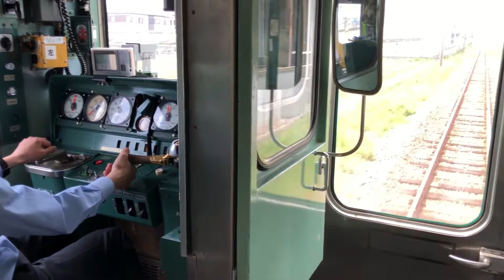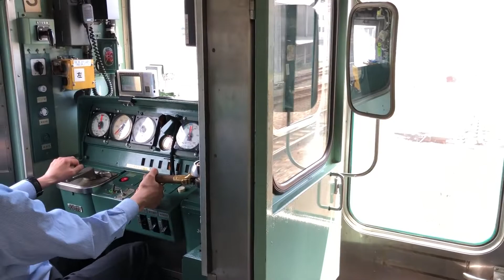Tainose Station to Wakayama Station, Wakayama Sen, Japan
和歌山線田井之瀨駅至和歌山駅